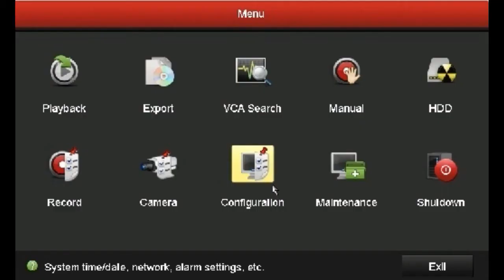How to Hide Camera in Hikvision DVR, Hikvision DVR m Camera Hide Kaise Kare Very Usefull Trick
4 Camera Full Setup
8 Camera Full Setup
16 Camera Full Setup
Hikvision DVR